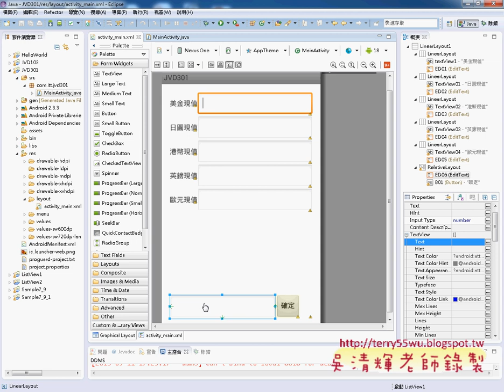教您學會證照301題各國貨幣換算程式設計JAVA物件導向設計 吳老師